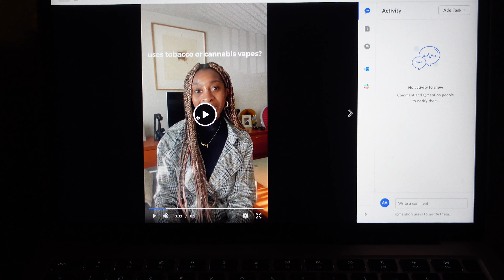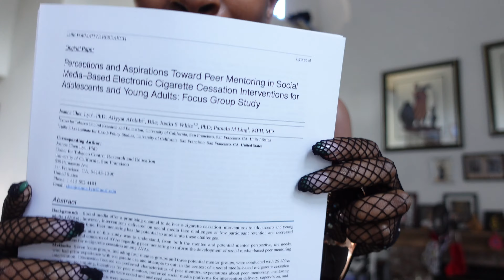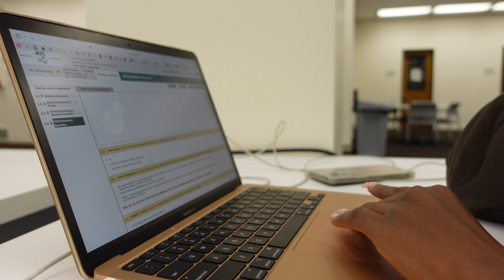72 hour study vlog 💭| productive days in my life ( intense studying, research, photoshoot & more)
In this video I will be studying for 72 hours! There will be a lot of intense studying, I will also be doing research, and taking you guys along to my photoshoot. I hope you enjoy!

MY OTHER SOCIALS 🤍
sub count: 2,303 (ily)
Goal: 2,500🤍

my links:
my tote bag
rhinestone gloves
my vlogging camera